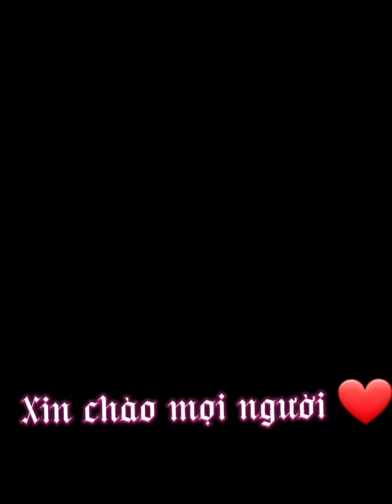mukbang Ốc🐚 bươu nướng tiêu xanh, Ngon quên lối về 🤤🤤🤤👍